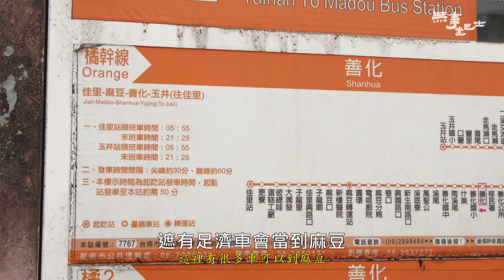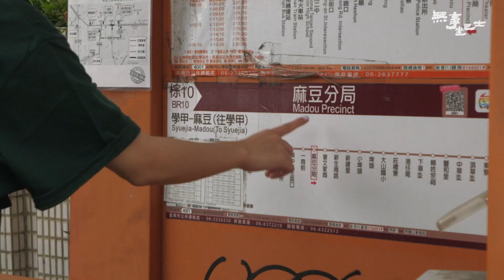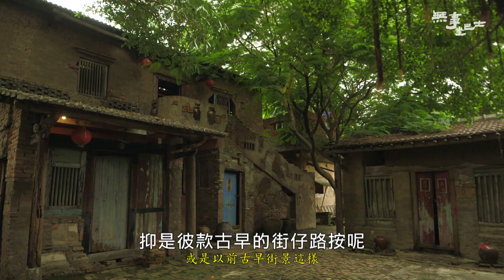台南：中西區,將軍,學甲-3【無事坐巴士】#137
大家準備好了嗎?
台南妹仔Ayo今天不教台語
要來「無事坐巴士」唸歌搭公車  看這個名號果然不虛傳
好功夫帶大家走跳台南 吃遍口袋私藏名單
跟妹仔去到咖啡廳到底是要喝咖啡還是要學台語?
還一約就跟著人家去逛奇珍異寶的善化牛墟
為尋高人，展現一身輕功探索驚奇學甲武俠秘境
尋著父親的回憶回到青鯤鯓找找老一輩的記憶拼圖
走走走 沒走不出名
看看身為台南人的妹仔會怎麼帶大家玩台南
大家掌聲催落~